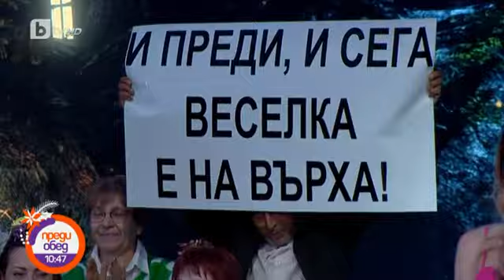Преди обед: Камелия Кузнецова: Във "Фермата" не показах емоции, защото това е една игра